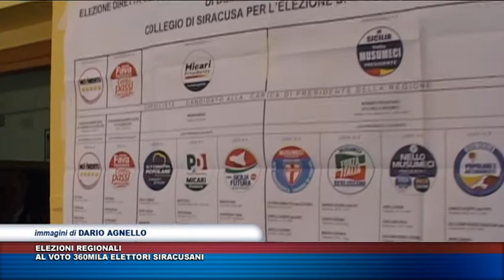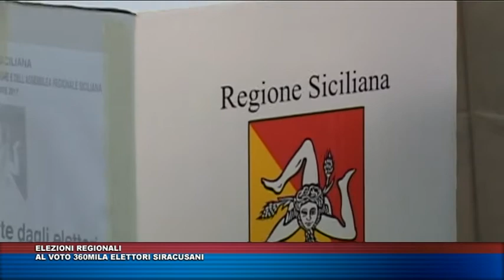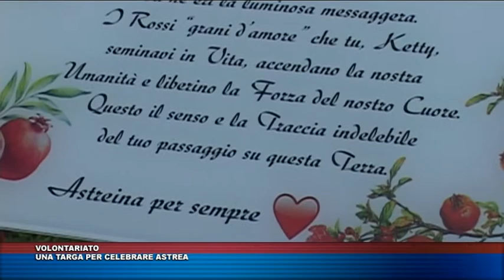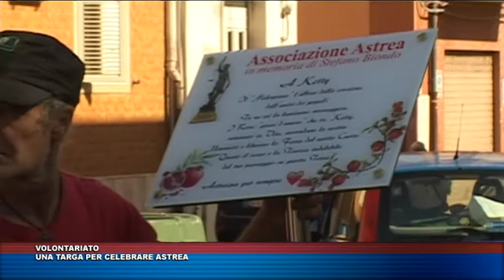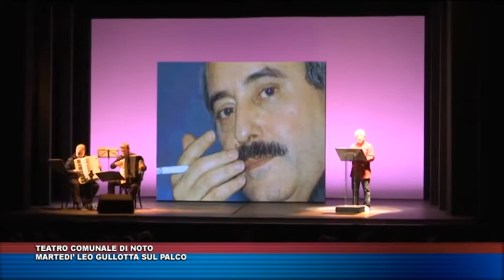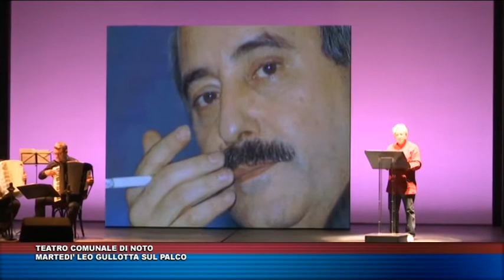TG TRIS DEL 5 NOVEMBRE 2017